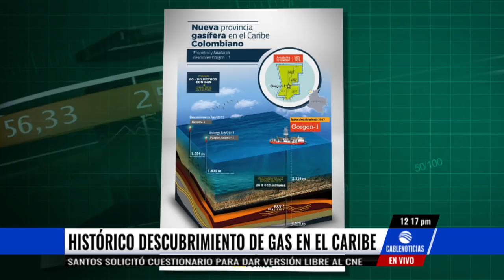Santos anuncia hallazgo de gas natural en el Caribe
El presidente Juan Manuel Santos anunció que Ecopetrol y Anadarko terminaron con éxito la perforación de otro pozo al sur del Caribe, en donde hallaron una nueva provincia gasífera.